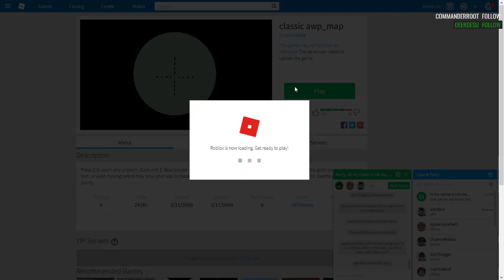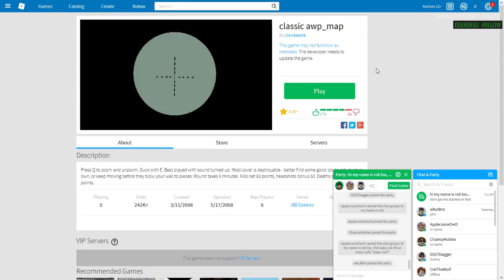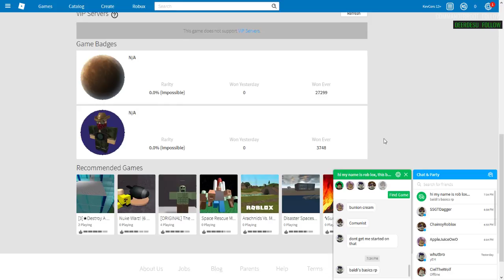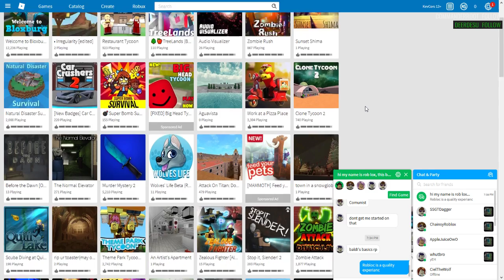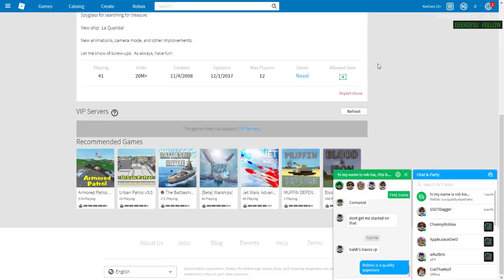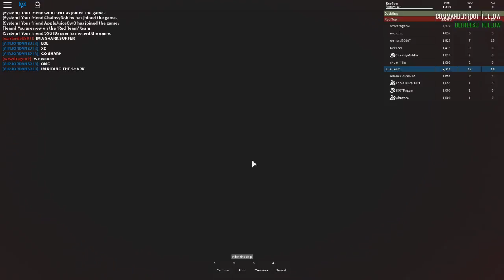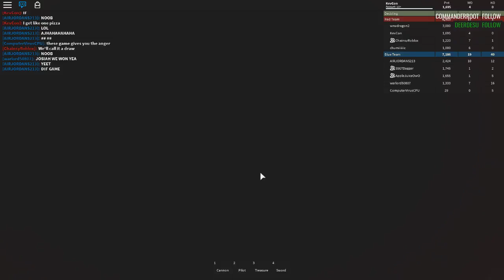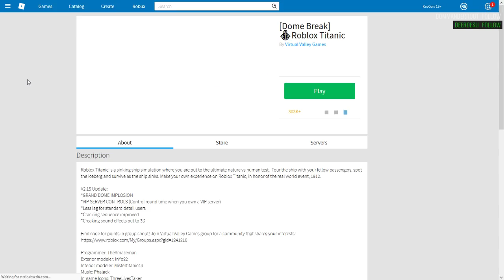(w/ Friends) Roblox - The Building Block [Stream #1]